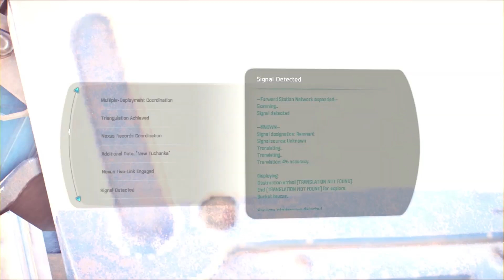Let's Play Mass Effect: Andromeda - Part 93 - Hard Luck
Scavengers, and more scavengers.

Connect with Froda!